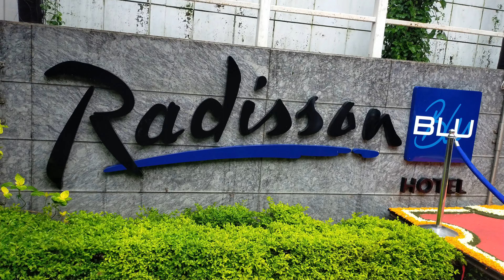15 August work with Team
15 August work with Team